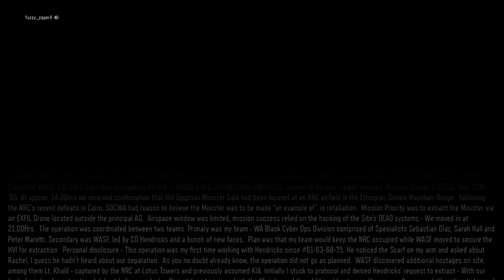Call of Duty: Black Ops III part 1